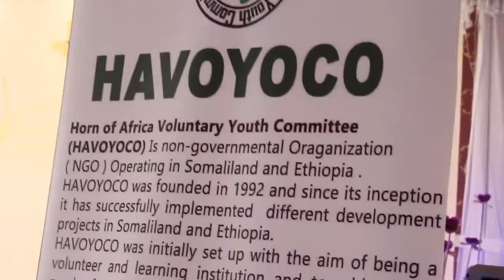Xuska Malinta Dhalinyaradii Halganka Somaliland Oo Burco Lagu qabtay